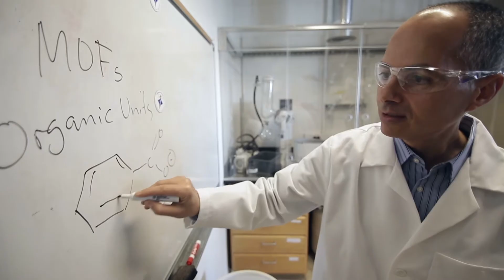Professor Omar Yaghi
Short Interview with Professor Omar Yaghi, co-winner of 2015 King Faisal International Prize for Science "Chemistry".
مقابلة قصيرة مع البروفيسور عمر ياغي، أحد الفائزين بجائزة الملك فيصل العالمية للعلوم لعام 1436هـ/ 2015م، وموضوعها الكيمياء